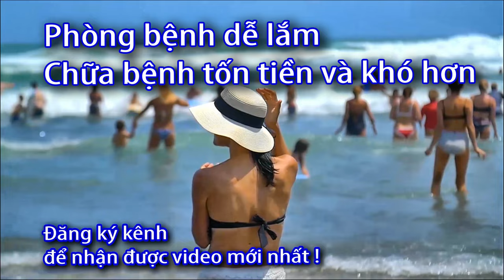Có nên mua máy đo huyết áp không? Vì sao loạn giá?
Danh sách phát:
Có nên mua máy đo huyết áp không, Có nên, mua máy, đo huyết áp, máy đo huyết áp, Có nên mua máy đo huyết áp,